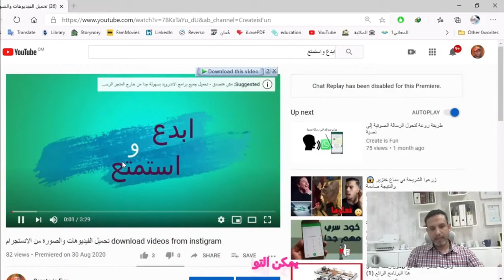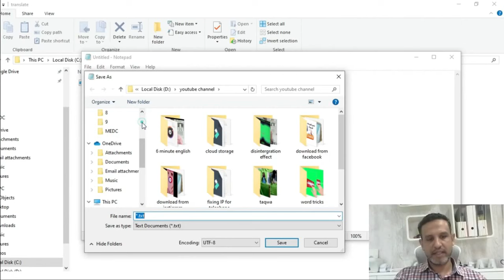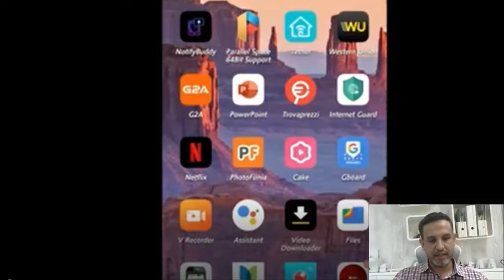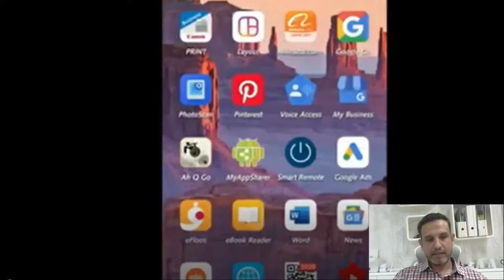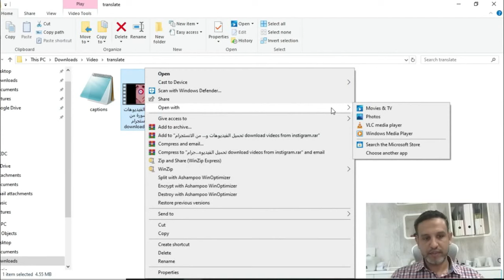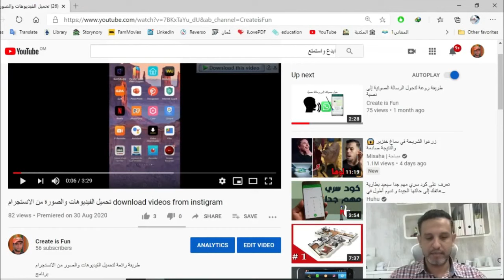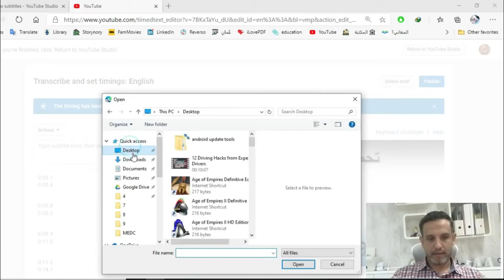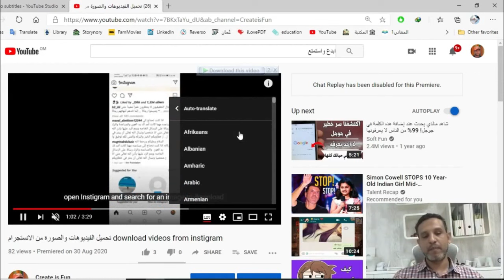ليه لازم تترجم فيديوهاتك على اليوتيوب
ليه لازم؟؟؟؟  تترجم فيديوهات اليوتيوب
تعرف على الاسباب اللي هتخليك تترجم فيديوهاتك عى اليوتيوب
التعرف على أهمية ترجمة فيديوهات اليوتيوب
كيفية ترجمة فيديو اليوتيوب
كيفية رفع الترجمة
التعرف على خيار الترجمة الآلية
why you should translate your YouTube videos

ترجمة فيديوهات اليوتيوب باكثر من لغة على النظام الجديد لزيادة ارباح اليوتيوب وزيادة المشاهدات
how to add subtitle on your videos

كيف تربح المال من خلال ترجمة النصوص والحصول على اموالك بواسطة بطاقة مصرفية
طريقة زيادة المشاهدات بسهولة | الطريقة الصحيحة لإضافة الترجمة الي فيديو اليوتيوب
افضل برنامج ترجمة 2020 للايفون! ترجمة فورية من الكيبورد 😍
ترجمة مقاطع و فيديوهات يوتيوب الغير مترجمة الى اي لغة تريدها | Subtitles For YouTube Videos
حركة واحدة اذا بتعملها وانت بتشاهد الأفلام راح تفهم الانجليزي بدون ترجمة
ترجمة الفيديو علي اليوتيوب, ترجمة فيديوهات اليوتيوب, كيفية ترجمة فيديوهات اليوتيوب, ترجمة اليوتيوب